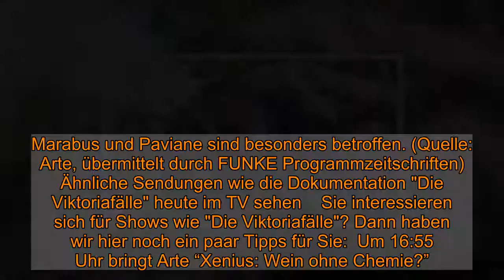"Die Viktoriafälle" im Stream und TV: So sehen Sie die Dokumentation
"Die Viktoriafälle" im Stream und TV: So sehen Sie die Dokumentation  Heute, am 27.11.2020, gibt es die Dokumentation "Die Viktoriafälle" im TV zu sehen. Alle Infos zur heutigen Sendung, zum Live-Stream und der Wiederholung von "Afrikas Garten Eden" erfahren Sie hier.    Am 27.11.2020 gibt es "Die Viktoriafälle" im TV. Wer "Die Viktoriafälle" mit "Afrikas Garten Eden" auf gar keinen Fall verpassen möchte, der sollte um 18:30 Uhr bei Arte einschalten, denn hier läuft die Sendung. Wer lieber im Internet fernsieht: Arte bietet online auch einen Live-Stream an.  "Die Viktoriafälle" heute im Livestream und TV: Darum geht es in "Afrikas Garten Eden" Schon aus 30 Kilometer Entfernung kann man es sehen: Wie bei einem brodelnden Vulkan erhebt sich eine glutrote Wolke aus der Erde. So erlebt man die Viktoriafälle bei Sonnenaufgang. "Der Rauch, der donnert", nennen ihn deshalb die Einheimischen. Der Wasserfall im Herzen Afrikas stürzt über eine Breite von fast zwei Kilometern über mehr als 100 Meter in die Tiefe. 1855 entdeckte David Livingstone die Fälle. Tief beeindruckt beschrieb er den Wasserfall als das Schönste, das er je in Afrika zu Gesicht bekam. Er benannte ihn daraufhin nach seiner Königin. Tatsächlich sind die Fälle noch heute ein Naturschauspiel, das seinesgleichen sucht. Gegenüber den Wasserfällen existiert ein Miniaturregenwald, entstanden nur durch die lebenspendende Gischtwolke der Viktoriafälle. Jenseits dieser Wälder ist das Land trocken und geht fast nahtlos in die Savanne über. Gerade in der Trockenzeit beginnt daher eine ungewöhnliche Migration: Elefantenfamilien kommen aus dem 100 Kilometer entfernten Hwange-Nationalpark hierher. Während in ihrer Heimat alles vertrocknet ist, gibt es oberhalb der Fälle eine Vielzahl von immergrünen Inseln: kleine Oasen, in denen die Elefanten die Zeit der Dürre verbringen. Mehrmals pro Woche müssen sie die Insel wechseln, sonst wären diese schnell leergefressen. Dann kommt es zu einem wundervollen Spektakel: Überall schwimmen die Elefanten wie an einer Perlenschnur durch den Sambesi. Aber nicht nur die Elefanten unterliegen dem ständigen Wandel zwischen Trocken- und Regenzeit. Marabus und Paviane sind besonders betroffen. (Quelle: Arte, übermittelt durch FUNKE Programmzeitschriften)  Ähnliche Sendungen wie die Dokumentation "Die Viktoriafälle" heute im TV sehen    Sie interessieren sich für Shows wie "Die Viktoriafälle"? Dann haben wir hier noch ein paar Tipps für Sie:  Um 16:55 Uhr bringt Arte “Xenius: Wein ohne Chemie?”.  Um 17:50 Uhr läuft auf Arte “Wilde Schlösser”.  Um 18:30 Uhr kommt auf 3sat “nano”.  Wiederholung von "Die Viktoriafälle" online in der Arte-Mediathek und im TV Sie können "Die Viktoriafälle" heute um 18:30 Uhr nicht sehen? Schauen Sie doch einfach mal in der Arte-Mediathek vorbei. Dort finden Sie zahlreiche TV-Beiträge nach der Ausstrahlung online als Video on Demand zum streamen. Eine Wiederholung im TV wird es bei Arte vorerst nicht geben. In der Regel finden Sie die Sendung na